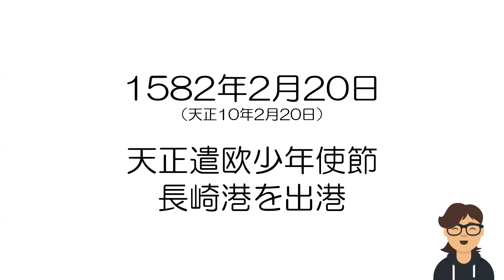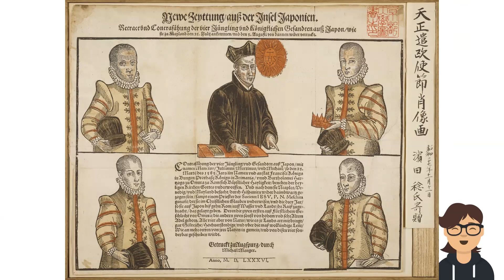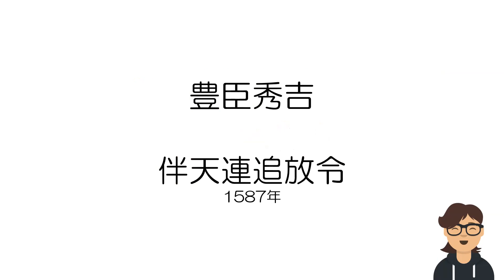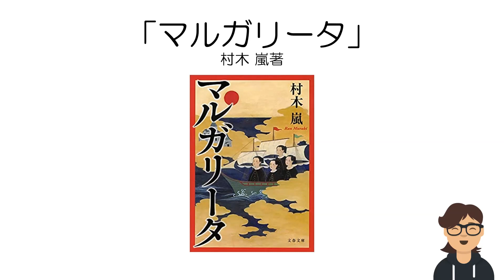あずまやの日日是好日 2月20日